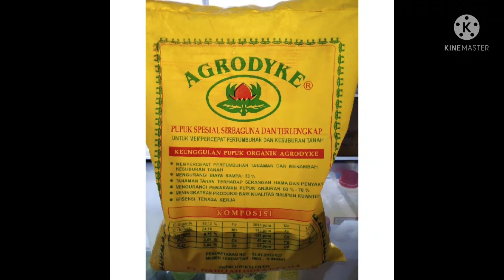Hasil Pengunaan Pupuk Agrodyke Pada tanaman Cacao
Pupuk Agrodyke sangat bermanfaat untuk semua jenis tanaman